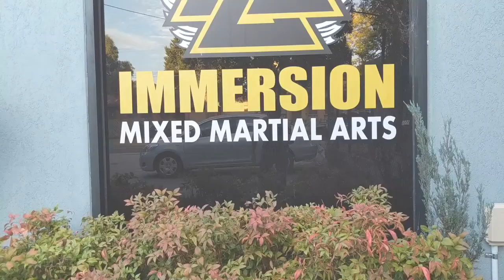Immersion Muaythai feat. Henry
Immersion MMA